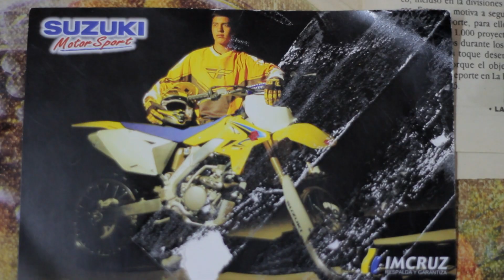INTRO - JORGE GAMARRA